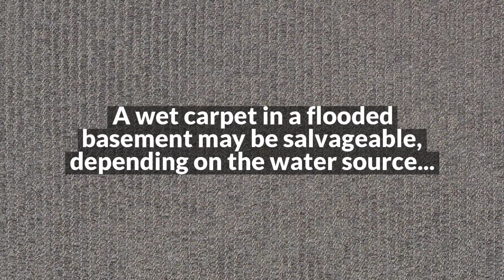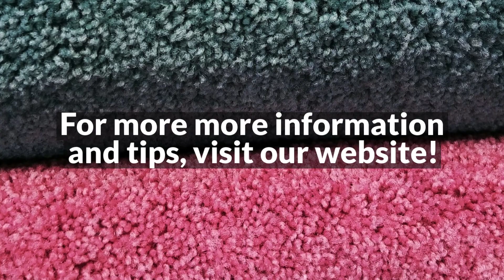How to Dry Out Basement Carpeting - AllKleen Carpet Cleaning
Quick action is the key.

A wet carpet in a flooded basement may be salvageable, depending on the water source, but you have to work fast before mold starts growing. Here's what you need to know to dry out wet carpet.

To decide what to do if your basement is flooded, go by these rules: If the floodwater was clean (broken pipe, burst washing machine supply hose or a foundation leak), you can probably dry out and save the carpet (the pad is “iffy”). But you’ve got to act fast. If the carpet isn’t dry within 72 hours, it’ll start to grow mold. However, if the floodwater was dirty (sewer backup or washing machine drain water), you need to call in the pros (see “Call in the Pros” below).

For this video, we’ll assume the basement was flooded with clean water, the water is now shut off and the cost of the carpet is less than your insurance deductible (or that you simply want to do it yourself to avoid a claim).